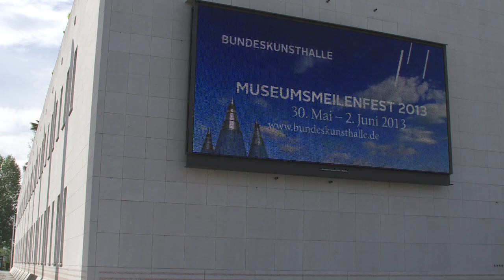Rein Wolfs – Intendant der Bundeskunsthalle – Talking Heads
15 Minuten mit Rein Wolfs. Der Intendant der Bundeskunsthalle im Gespräch.